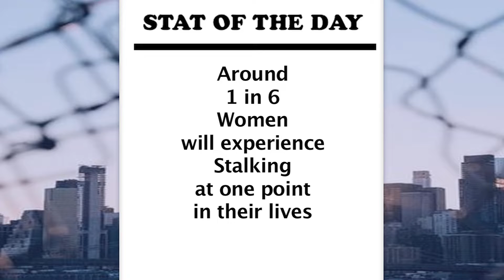Woman with LEGAL Gun Shoots & kills a Stalker Kicking in her Door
A Webster Texas Woman shoots and kills her stalker after he kicks in her front door. She moved but he found her. Skip the Restraining order. many people die after getting the restraining order. Take a gun safety class and practice practice practice